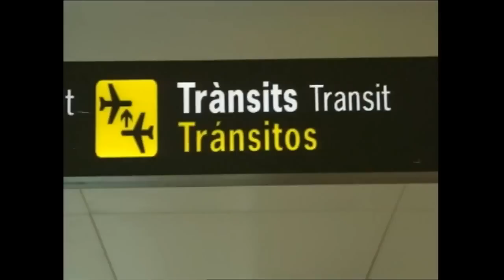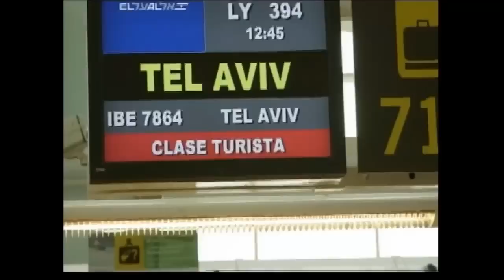Ethiopian Jewish Miss Israel Titi Aynaw | Ethiopian Jews Israeli Beta Israel ethiopian girls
Beautiful Ethiopian Jewish Miss Israel Titi Aynaw 2013, talks about her experience and how Jews were being persecuted in Ethiopia. Also video show her with the rest of the team on tv.